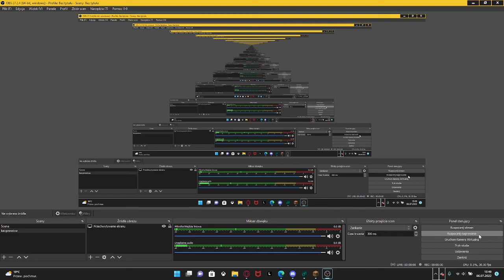nowe adamowice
super